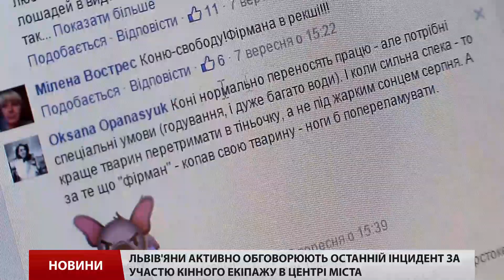Власників коня, який впав у центрі Львова, можуть поз...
Власників коня, який впав у центрі Львова, можуть позбавити дозволу на роботу в центрі